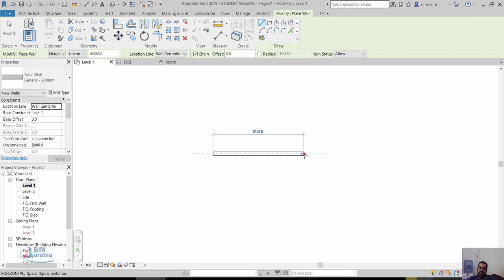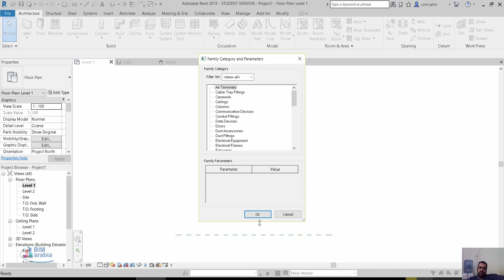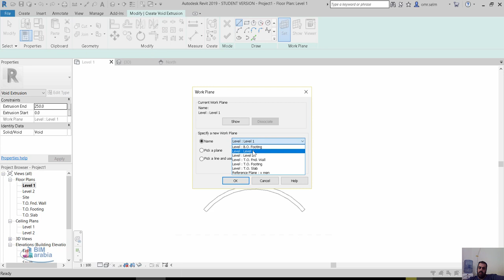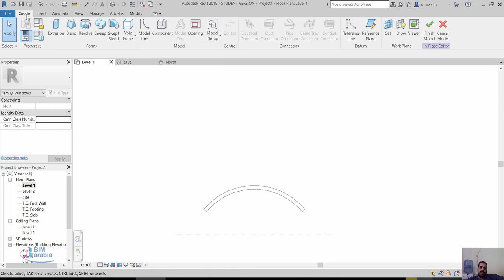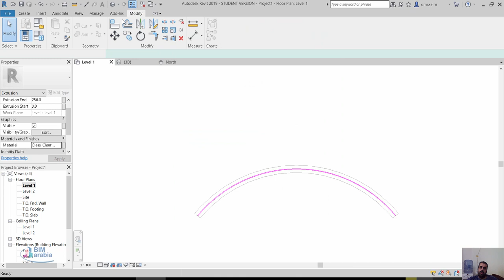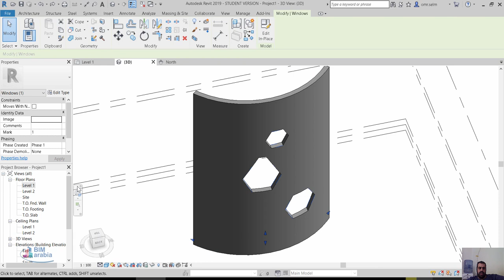عمل فتحات في حائط منحني